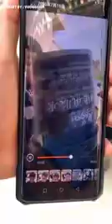Japanise Funny video 2020 _#3_Mirjhas Funny